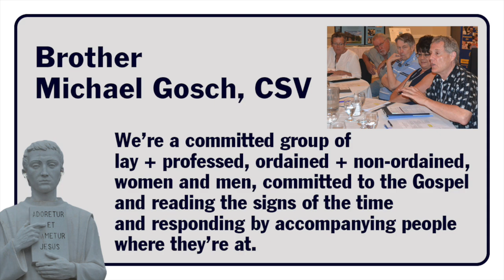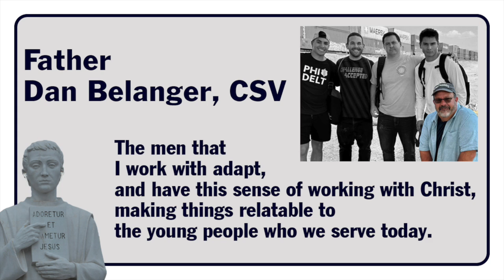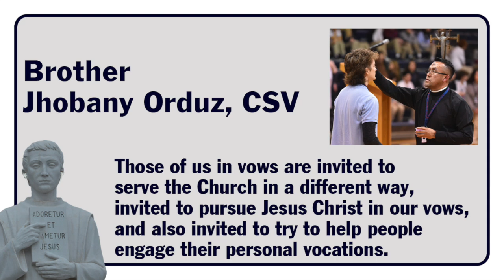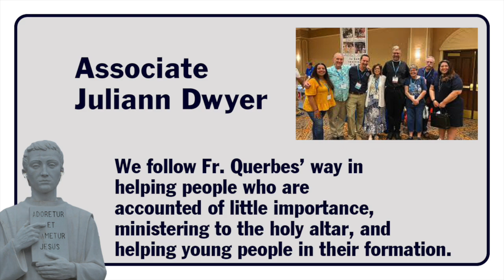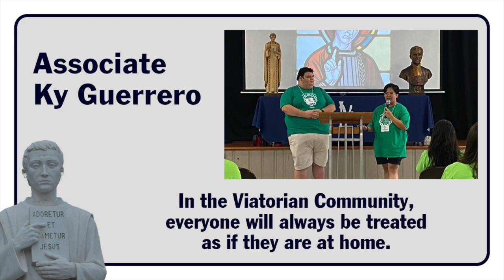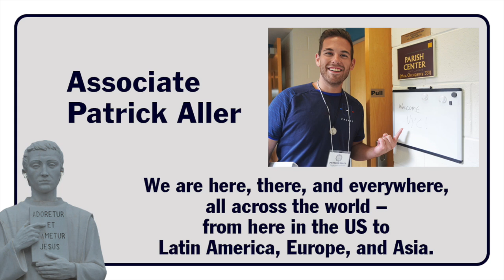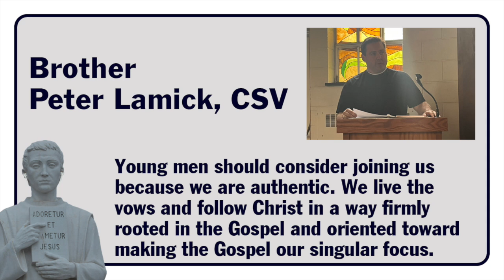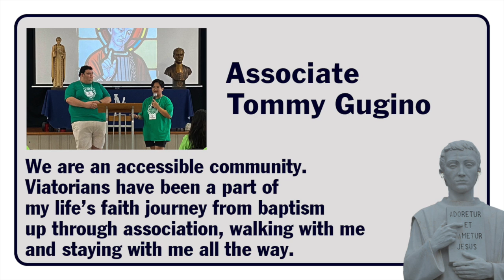Ep. 75: In Our Own Words LIVE! from Provincial Assembly 2024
Every year, Viatorian brothers, priests, and associates converge for a provincial assembly. We share in prayer and Sacraments, faith formation, consultative discussions to inform leadership, and celebrations of associate commitments and professed men's jubilees. It's a time of prayer, joy, and fellowship – and a great time to invite Viatorians to pay witness to the Viatorians charism, ministries, and community life. In this special live episode recorded during Day 1 of our 2024 Provincial Assembly, Viatorians share some brief thoughts on what makes the Viatorian Community special, distinct, and impactful for them and for our Church. (This episode was recorded on October 8, 2024, and it debuted on October 9, 2024.)

00:00 Introductions
01:43 Br. Michael Gosch, CSV
02:11 Associate Ann Perez
02:44 Fr. Dan Belanger, CSV
03:09 Fr. Jason Nesbit, CSV
03:37 Br. Jhobany Orduz, CSV
04:14 Fr. John Eustice, CSV
04:34 Associate Juliann Dwyer
05:10 Associate Karen Cutler
05:47 Associate Ky Guerrero
06:00 Br. Marc-Innocent Prophete, CSV
06:28 Fr. Mark Francis, CSV, Provincial
07:02 Fr. Patrick Render, CSV
07:22 Associate Patrick Aller
07:48 Associate Dan Masterton
08:39 Br. Peter Lamick, CSV
09:38 Associate Tommy Gugino
10:15 Associate Rosy Hartz
10:35 Conclusion